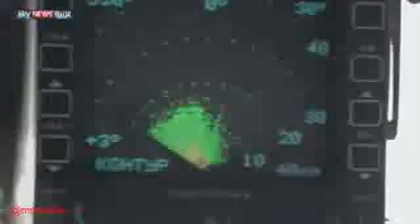هاتف محمول وراء خطف الطائرة الماليزية